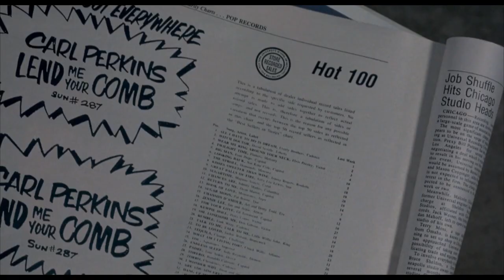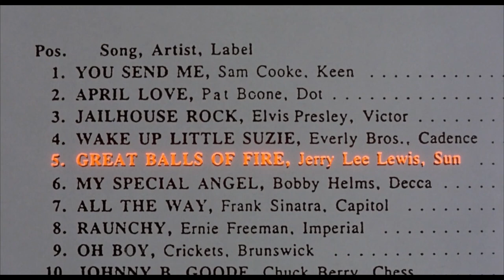Great Balls Of Fire, 1989 (Music Video)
Movie: Great Balls Of Fire, 1989 (Music Video)

Upstart rock 'n' roll singer Jerry Lee Lewis (Dennis Quaid) has just cut a record at Sun Studio. Jerry's cousin, pastor Jimmy Swaggart (Alec Baldwin), tries to steer him away from a depraved life in the music business, but Jerry was born to play the so-called "devil's music." With rock 'n' roll king Elvis Presley busy with military service, Jerry sees his chance to claim the throne of popular music. But, his unabashed love of his 13-year-old cousin, Myra (Winona Ryder), may ruin his chances.

You shake my nerves and you rattle my brain
Too much love drives a man insane
You broke my will, but what a thrill
Goodness gracious, great balls of fire
I laughed at love 'cause I thought it was funny
You came along and you moved me honey
I've changed my mind, this love is fine
Kiss me baby, ooh, feels good
Hold me baby
Well, I'll still love you like a lover should
You're fine, so kind
Got to tell this world that you're mine, mine, mine, mine
I chew my nails and I twiddle my thumbs
I'm real nervous but it sure is fun
Come on baby, you drive me crazy
Well kiss me baby, ooh, feels good
Hold me baby